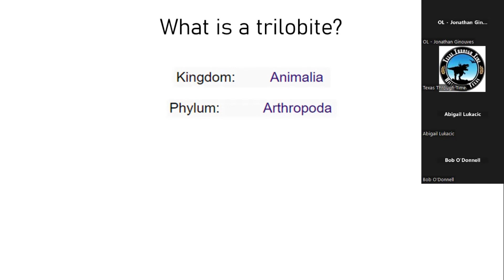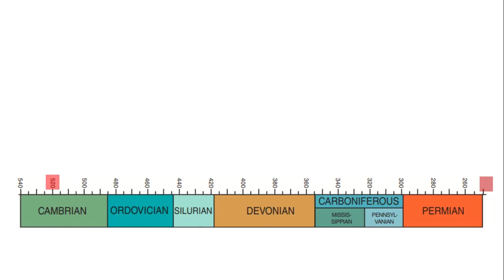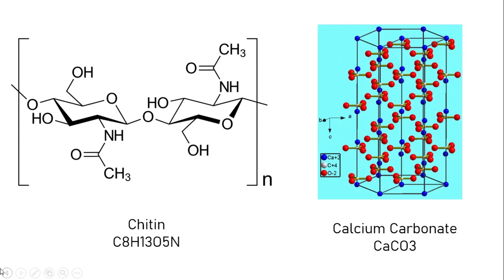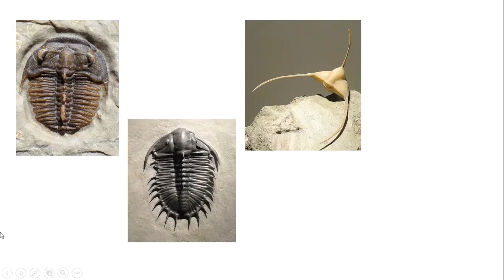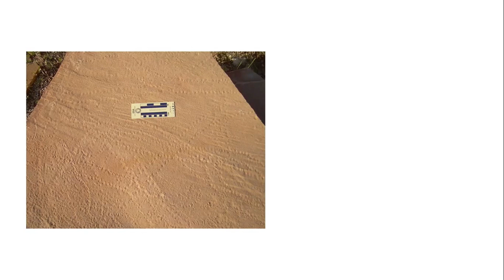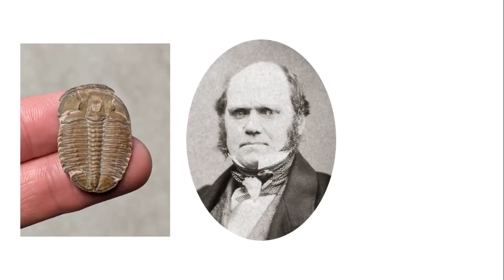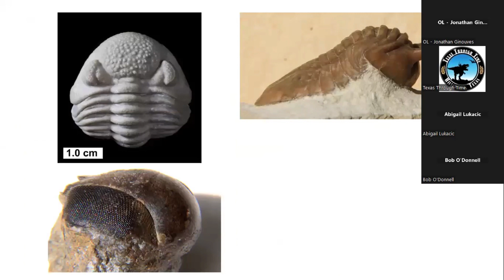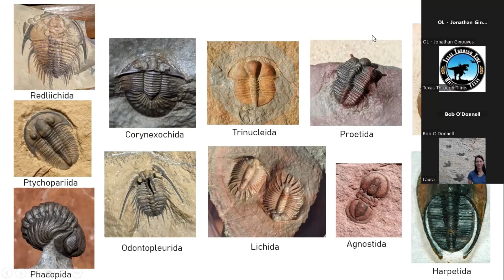Trilobite Lecture with Jon Ginouves